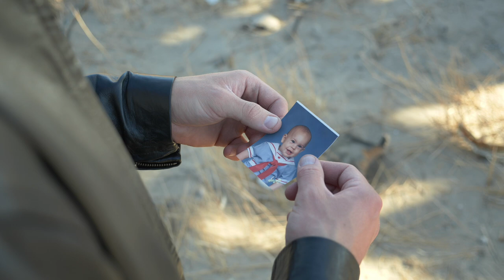Suitcase City Official Trailer #2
Keith Sutliff, director of 'The Mason Brothers' and 'The Refuge,' returns to this new episodic crime/drama series. The DeLorean motor car also makes a huge return to cinema/TV as the star of the show and a huge component of the series overall. Having been years since the Back to the Future trilogy and the car being shown in film/cinema in its own form as a major piece of the story. The car definitely hits the big screen with a huge impact in this one.

Synopsis: A city run by gang violence, corruption, and overall violent crime is the last remaining hub on Earth controlling all the main resources for survival. Resources such as oil, gas, transportation, ammunition/firearms, food/water, and more. Radical groups and organized gangs in the early 21st century have ravaged the Earth igniting nuclear bombs and destroying most of humanity. LAW ENFORCEMENT IS EXTINCT. The year is 2054. The gang, the SR 20's, control the city and these resources. A former police officer named "Mason" and now militia leader of ex cops have come together to regain the city. This last band of law enforcement is attempting to overthrow the SR 20's gang and their leader, "Orleans", in order to restore justice in the city. Mason and the militia or "Alliance" as they call themselves are the last hope to saving the city and the world.

Genre: Science Fiction/Crime/Drama
Director: Keith Sutliff
Cast: Keith Sutliff, Sasha Golberg, Vittorio Nuzzo
Release Date: Spring, 2022